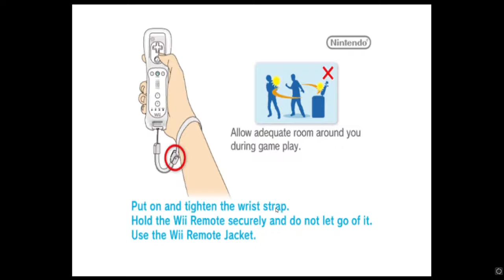Super Smash Brothers Brawl - The Subspace Emissary (Part 12)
All the Pikmin are fucking dead.